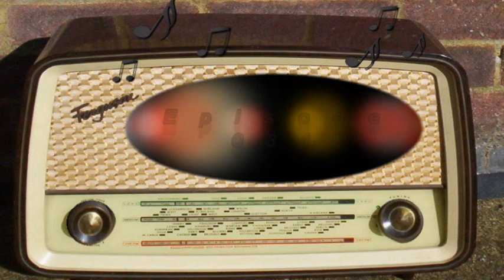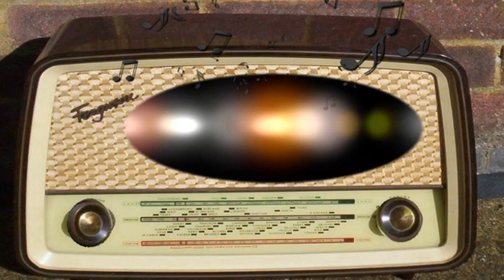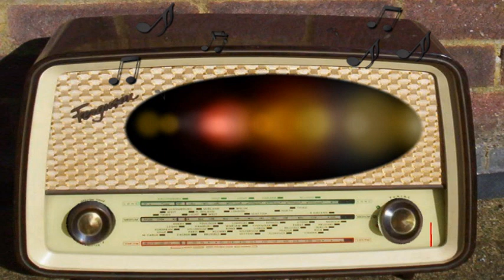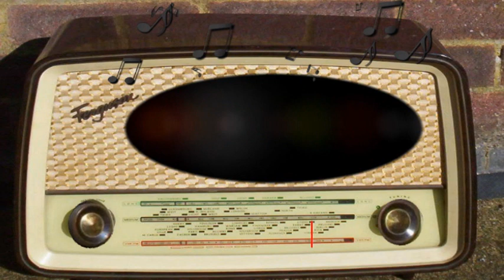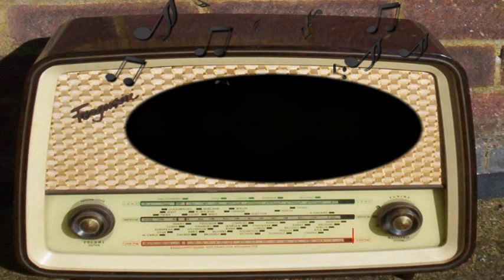Wild Bill Hickock: Bad Medicine at Dry Gulch (Episode 031)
Bad Medicine at Dry Gulch.
Episode 031.